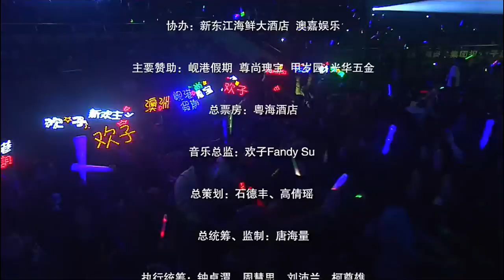欢子演唱会翻唱Beyond黄家驹的《海阔天空》